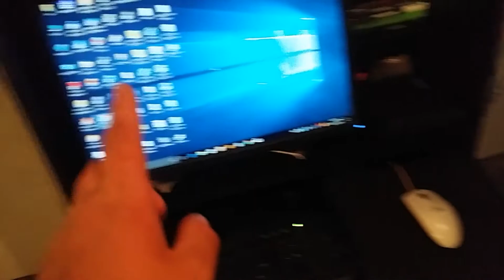plans for my YouTube Channel